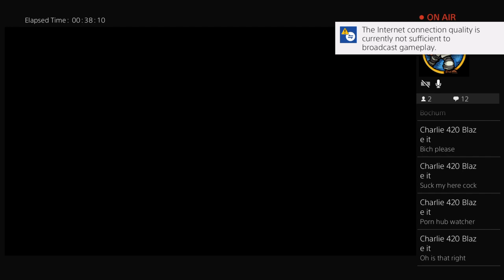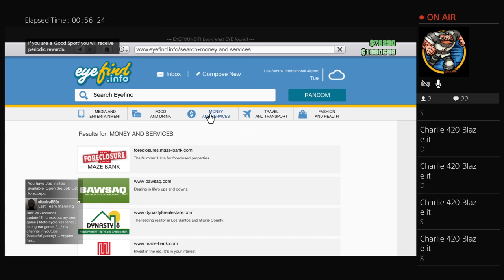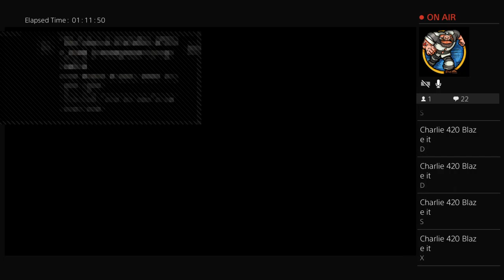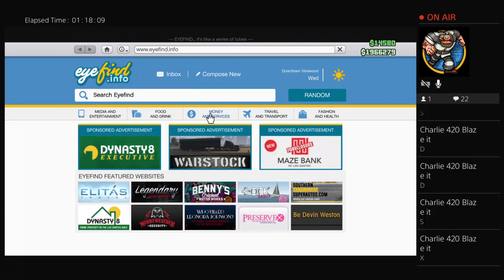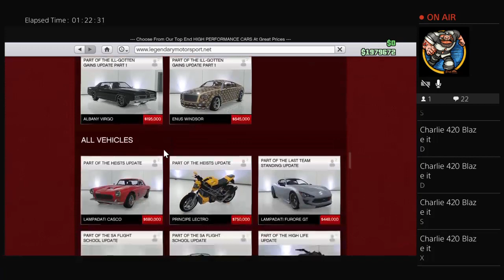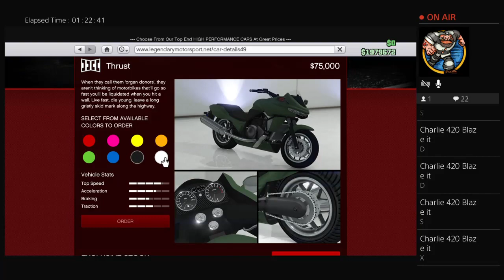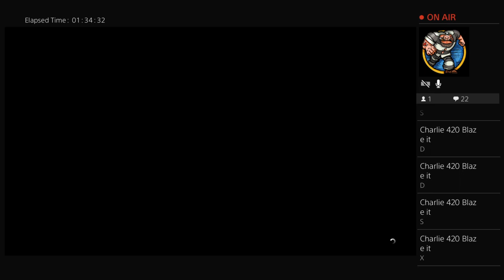Welcome to my brodcast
Hi my name William McPhee I'm 14 and I do this for a laugh I swear all the time I do not recommend u watch my stuff if u under 13 lol Snipper vipper